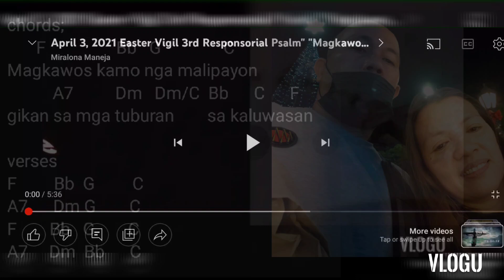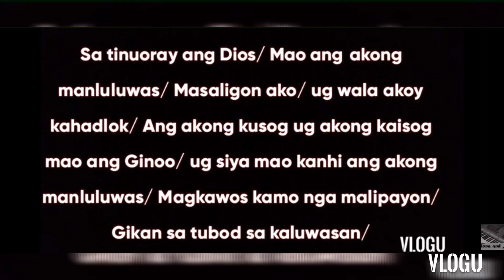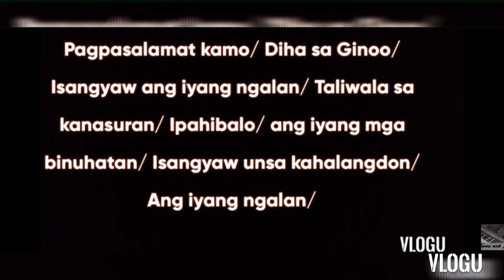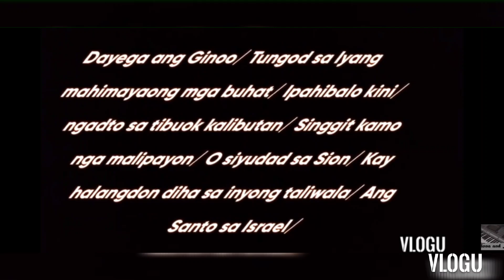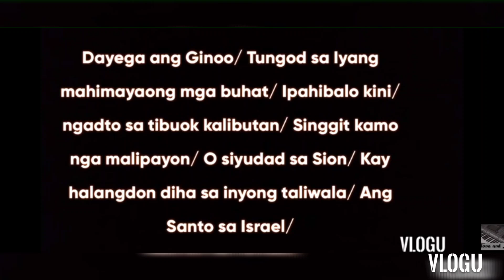Magkawos Kamo nga malipayon Sabado de Gloria